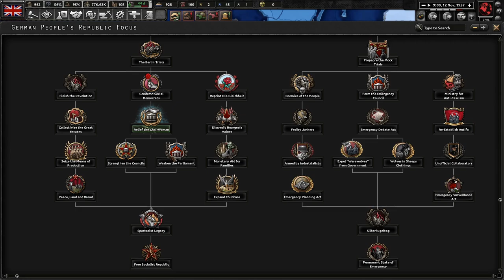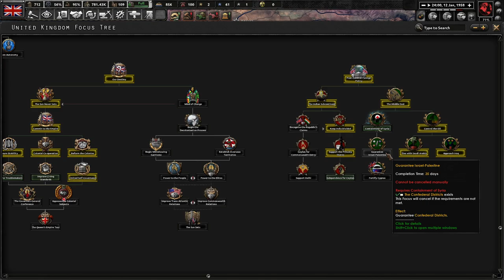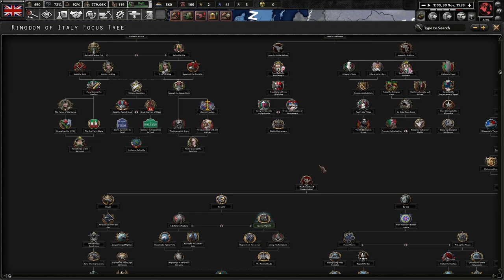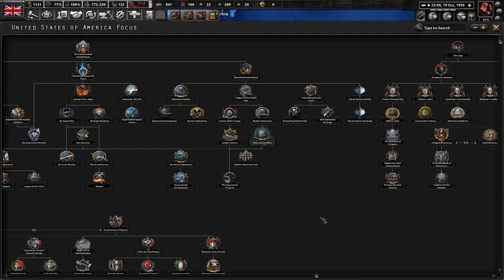Resisting Decolonization At All Costs! (FINALE) Hearts of Iron 4 - Thousand Week Reich: Mosley #3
The United Kingdom needs change. Who better to bring change than a certain Oswald that has been sidelined for too long! With his policies, Sir Oswald Mosley will bring us to prosperity!